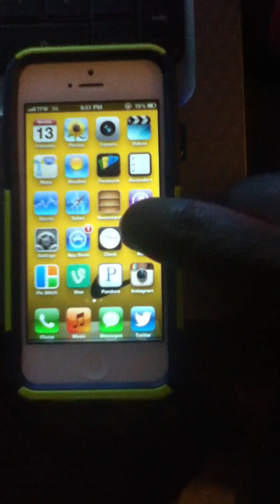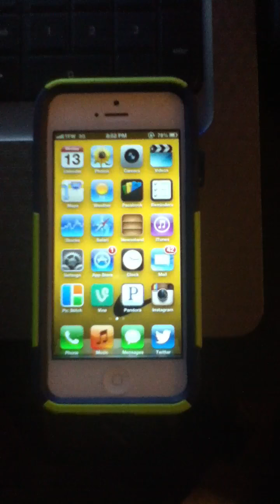Reasons why Straight Talk wireless may not be for you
If you are looking to switch over to Straight Talk, watch this video before you do so to make sure Straight Talk is right for you.